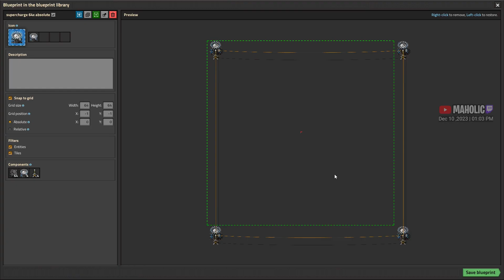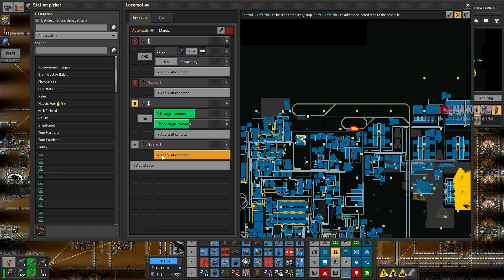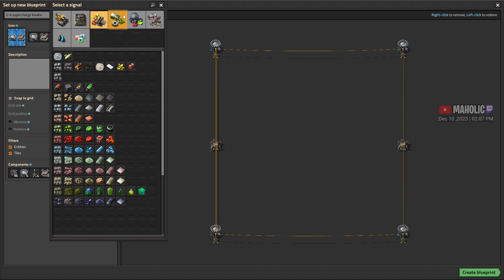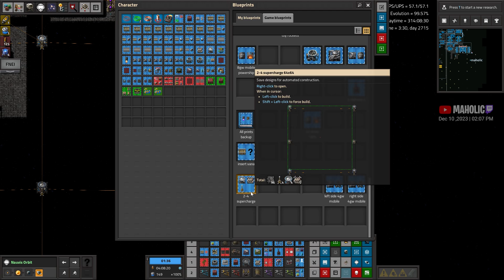Factorio⚙️➡️ Nauvis Orbit Fleet building✅ Space exploration 0.6 🏭⚙️| Gameplay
Space exploration and AAI mods

🔵 Mods 🔵
Inbuilt Lighting
Space Exploration
AAI (most)

🔵 Chapters 🔵

00:00:00 Introduction
00:00:30 ⚙️Factorio✅ Space Exploration 0.6 ➡️
00:02:00 Sending ships back to Nauvis orbit to recharge
00:38:00 building the fresh battery spaceship blueprint
01:27:00 trying out different roboports

 🔵 Support Me  🔵

 🔵 Social Contact(s)  🔵